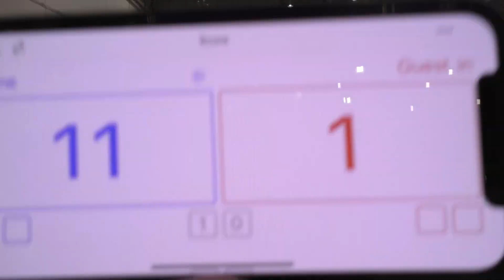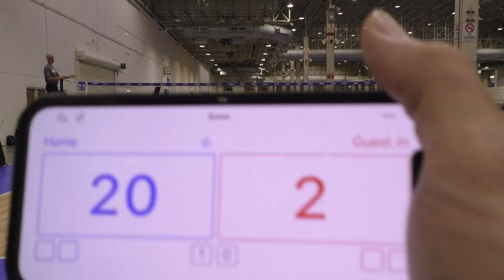Team Pineapple 17 Black Thompson vs. Empower 18 Fire (set 2)